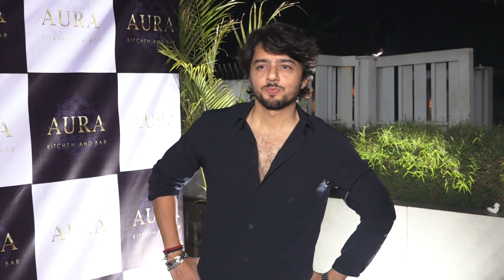GLAMOROUS RED CARPET NIGHT AT THE LAUNCH OF NEW RESTAURANT AURA KITCHEN BAR With DR HATHI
watch celebrities from the Indian television industry gather at the restaurant launch event in Mumbai Celebrities include Dr Hathi and his wife from Tarak Mehta ka Ulta Chasma

GLAMOROUS RED CARPET NIGHT AT THE LAUNCH OF NEW RESTAURANT AURA KITCHEN & BAR

Dr. Hansraj Hathi (Nirmal Soni) Komal Hathi (Ambika Ranjankar)both were present on the red carpet, apart from them many other glamours people from the industry were present. you get to see them in thier real life and not as per the televison show tarak mehta ka ulta chasma.